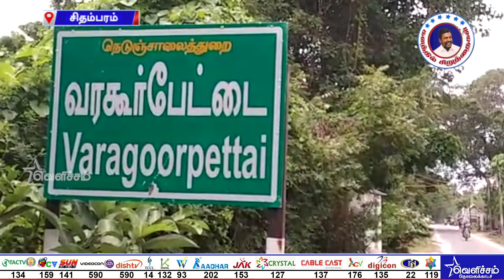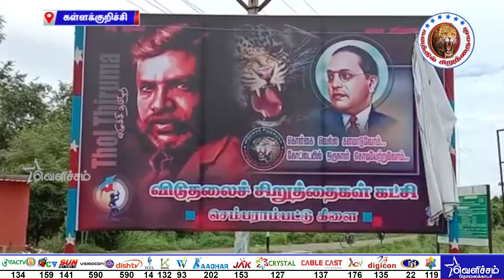அங்கனூர் வர வேண்டாம்'சிறுத்தைகளுக்கு திருமாவளவன் முக்கிய வீடியோ thirumavalavan | kalathilsiruthaigal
'அங்கனூர் வர வேண்டாம்' சிறுத்தைகளுக்கு திருமாவளவன் முக்கிய வீடியோ | thirumavalavan